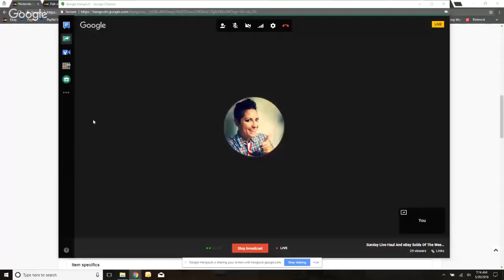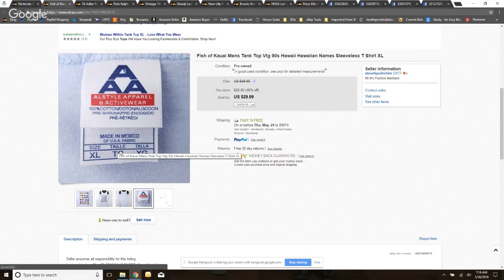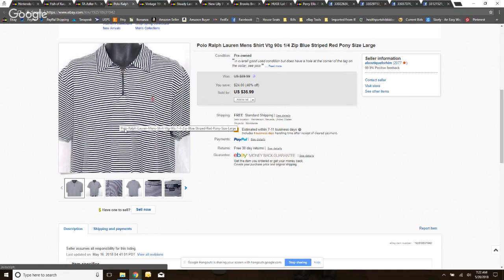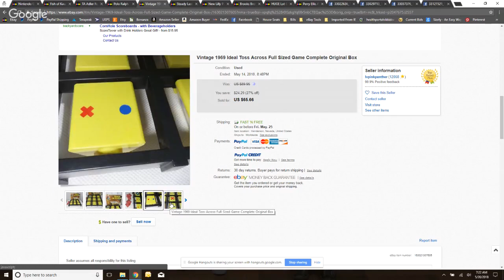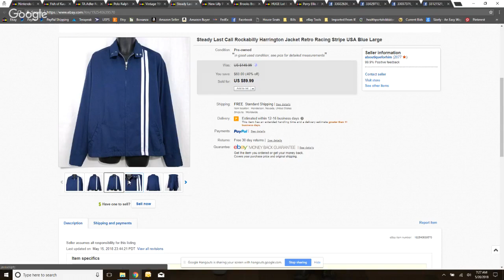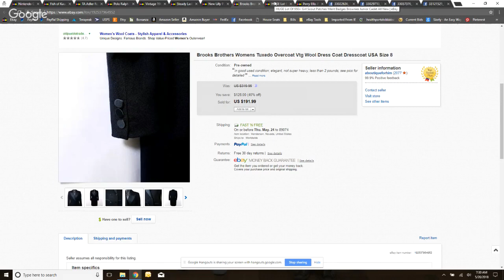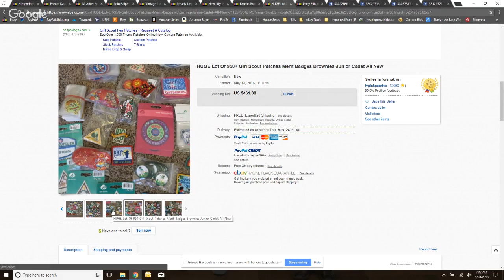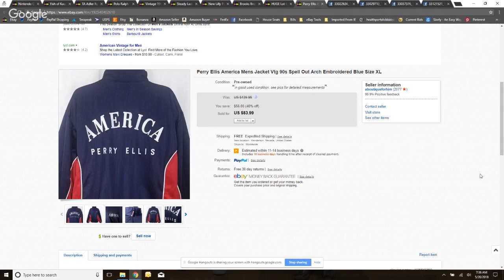Sunday Live Haul And eBay Solds Of The Week Ep 9 With LV Pink Panther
We share highlights of what we sold this last week as well as new scores that we picked up to list on eBay! And we're in New England!!

LV Pink Panther eBay store:

If you're active on Facebook, I co-lead the BOSS group with founder and eBay extraordinaire Theresa Cox! We focus more on the business and numbers side of things, we're not even scared to talk taxes. If you're looking for a positive and motivational reseller community, this is a new but growing group for you:

My eBay store, A Boutique For Him: